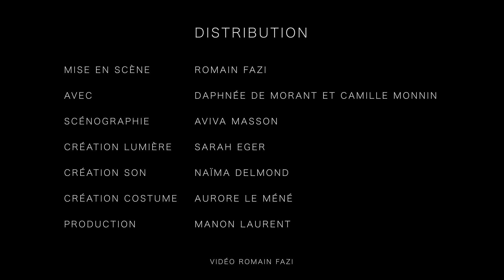LEGENDA / Sortie de Résidence Mars 2023 - Le Silo / Extrait 2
Extrait de la sortie du résidence du 03 Mars 2023 au Silo (Le Mérévillois), du spectacle Legenda de la Compagnie Actiones.

Mise en scène : Romain Fazi
Avec : Daphnée de Morant et  Camille Monnin
Scénographie : Aviva Masson
Création lumière : Sarah Eger
Création son : Naïma Delmond
Création costume : Aurore Le Méné
Production : Manon Laurent

Comment mettre en scène un imaginaire local, merveilleux et fantastique ? Comment les contes peuvent-ils rassembler différents individus au sein d’une même société ? Comment une mémoire collective ancestrale peut-elle interroger notre monde contemporain ?

Legenda est un spectacle qui prend racines dans les contes et légendes du pays alpin, en mettant en scène une conteuse qui découvre cette culture ancestrale, avec ses êtres et ses lieux merveilleux. Cet univers prend vie et s’incarne par une chanteuse qui chante en gavot, une langue aujourd’hui en voie d’oubli. Les personnages, en progressant sur scène, transforment ces figures en des formes vivantes, en les questionnant et en les mettant en résonance avec notre contexte contemporain.

La structure est articulée autour de ces lieux fantastiques, de la Pierre des Fées (la Peiro de Crous) jusqu’à la Cime du Diable, en passant par la Vallée de la Sorcière (la Valmasque). Nous marcherons sur les pas des êtres merveilleux qui ont habités ces contrées : fées, farfadets, Diable et sorcières.

Notre volonté est de traduire l’esprit de ces lieux et de ces communautés, de leurs rituels et de leur imaginaire. Ainsi, les légendes évoquées sont collectées auprès d’ancien.ne.s et de spécialistes, détenteurs de cette mémoire orale et collective. Notre démarche est de la rendre vivante et d’en extraire son essence, pour exprimer son aspect universel, afin de permettre à chacun.e de s’approprier ce légendaire. Enfin, le dispositif scénique est léger et adaptable, pour partager ce spectacle dans tous types de lieux, afin de le rendre accessible au plus grand nombre et à tous les publics.

Production : Compagnie Actiones.
La Compagnie Actiones est soutenue au titre du fonctionnement par :
Le Département des Alpes-Maritimes, La Commune de La Bollène-Vésubie.
Le projet est soutenu par :
La Région Provence-Alpes-Côte d’Azur, La Direction Régionale des Affaires Culturelles Provence-Alpes-Côte d’Azur, Le Parc National du Mercantour, Le FDVA Alpes-Maritimes, Les Ateliers Médicis dans le cadre de Création en Cours, La Commune de Breil-sur-Roya, La Commune de Puget-Théniers, La Commune d'Entraunes, Roudoule Écomusée en Terre Gavotte, l'Amont, 1732 Val d’Entraunes Arts et Musiques des Sommets, Les Hôpitaux de la Vésubie et le Crédit Agricole PCA.
Ce projet a été accueilli en résidence par :
Le Centre des Écritures Dramatiques Wallonie-Bruxelles, l'Entre-Pont (Nice), l'Espace Magnan (Nice), le Centre Culturel René Char (Digne-les-Bains), Le Silo (Le Mérévillois), La Maison du Patrimoine Oral de Bourgogne.